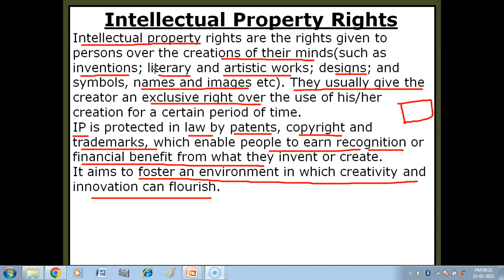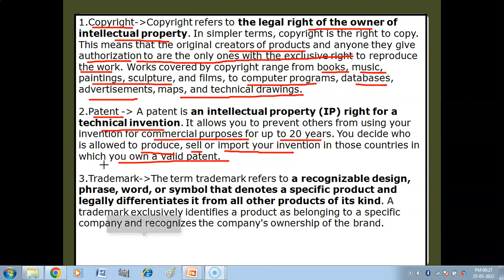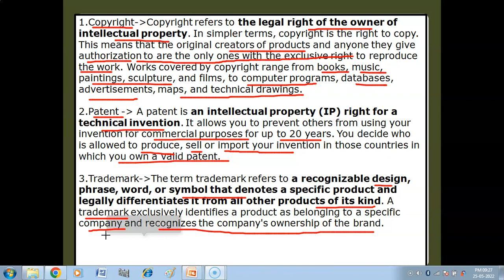What are Intellectual Property Rights (IPR) ? | Copyright | Patent | Trademark | Societal Impacts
1. What are Intellectual Property Rights (IPR)?
2. Laws to protect Intellectual Property Rights.

Class X
Information Technology (402) Tutorial-